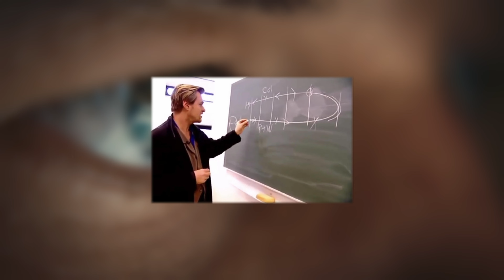The Rise Of Christopher Nolan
In this video I dive into how Christopher Nolan rose to fame as a director!